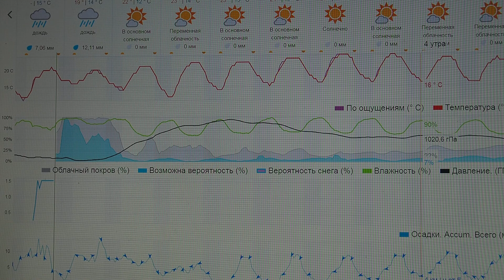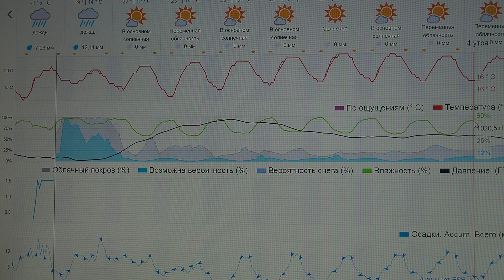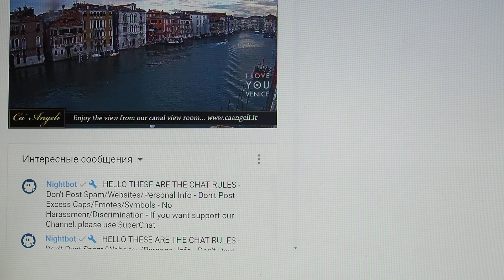P8030793 - 3/08/2020.20:40час. Погода в Юрмале на фоне музыки "Барокко" с видом на Венецию on line +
На фоне музыки эпохи Барокко звучит, в т.ч. Pachelbel's Canon in D Major /Pachelbel Canon | /..
   Слышны и звуки леса из местечка Дурбе (Латвия), из гнезда морских орлов, где установлена веб-камера, транслирующая круглосуточно изображение и звук (там попискивает в одиночестве подросшая самочка орла, вероятно зовёт улетевших куда-то своих родителей).
   А на 21:20час. 3 августа имеется: +21*С, 758 мм рт.ст., 2 м/с Южн. ветер, отн. влаж. 73%. Солнечный закат, но с запада всё уже закрывает дождевая туча: по прогнозу в ночь на 3 августа ~ с 24-х час. пойдёт дождь 7,08 мм, который в ночь на 4 августа усилится до 10,52 мм осадков. С 5 августа и в последующие дни - преимущественно солнечно, без дождей, при 22-24*С.